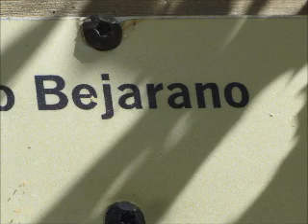BEJARANO ADSAM 26 ABRIL 2013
ADSAM es un asociación que lleva años trabajando en un campo a veces casi desierto donde pocos se aventuran como es los grupos de riesgo y exclusión social , esa parte de la sociedad que es el síntoma claro de sus deficiencias y de la que solo nos acordamos cuando el problema ya no hay por donde cogerlo , sin duda su labor es mas que aplaudidle , su sensibilidad con los niños y jóvenes que  viven situaciones que sin una mano amiga seria realmente difícil evitar los peligros de una sociedad que margina y discrimina de manera alarmante con todas las cosencuencias que ya vemos en los medios cada día y que son realmente los síntomas del problema social .

Desde hace ahora un año cada semana jóvenes y educadores Antonio y Raquel han  realizado una labor encomiable realizando trabajos de voluntariado en el entorno Bejarano , primero conociendo su magia y luego una vez encantados por su magia han venido desarrollando trabajos de gran valor , de reforestación  , limpieza . señalización y seguimiento, gracias amigos porque ahora el Bejarano tiene  sus guardianes y amantes para protegerlo , para velar por su belleza y para regar nuestra esperanza , me llena de alegría ver a jóvenes que ya me toman el relevo y que seguro que harán de este lugar un vergel para dejarlo a las generaciones futuras incluso mejor que ahora ...Gracias a todo el equipo de ADSAM ..